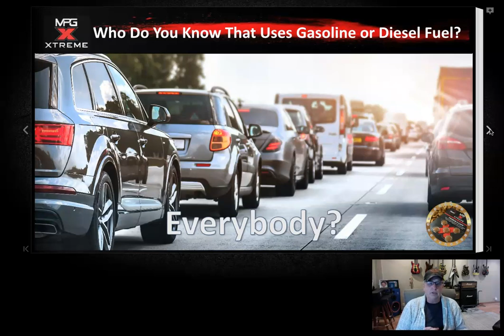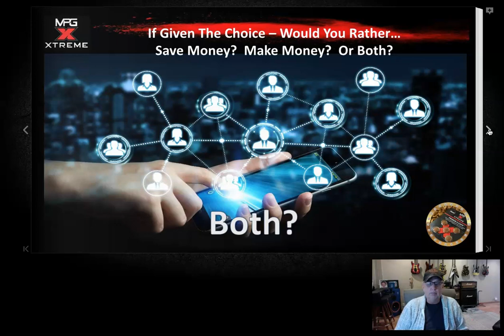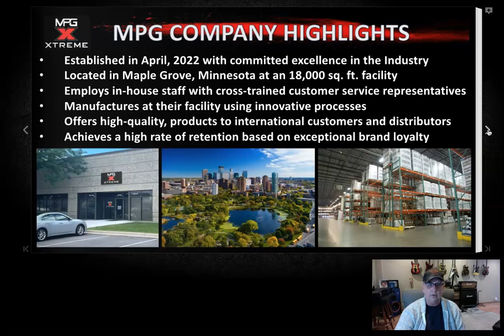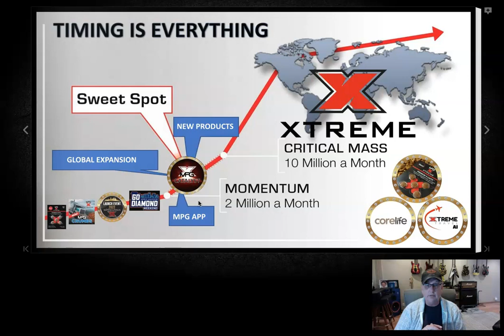NEW MLM NETWORK MARKETING COMPANIES FRANCE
Have you ever wanted to be FIRST? You Can Get in at the VERY TOP and become a FOUNDING Leader Today.